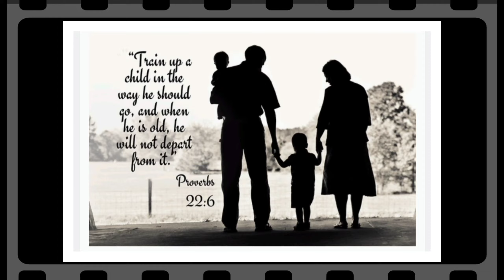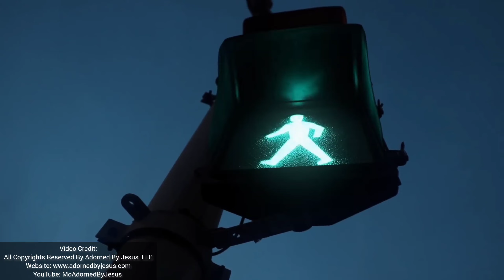Prayer For Parents/Guardians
At the Lord's request, I created this prayer because the devil is coming against Biblical family values. Believers MUST stand against demonic schemes that aim to come against Biblical child rearing/Biblical family values, in Jesus name.